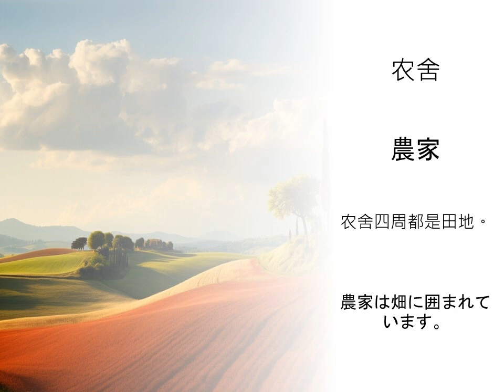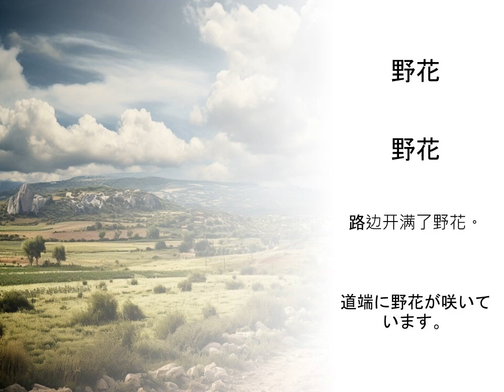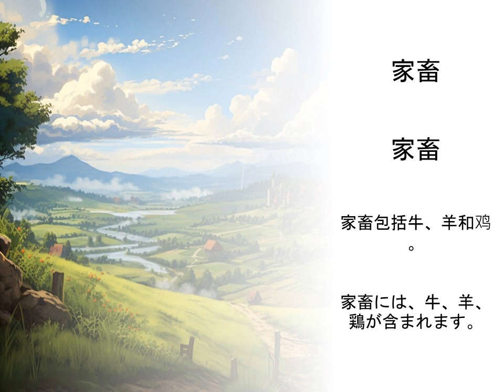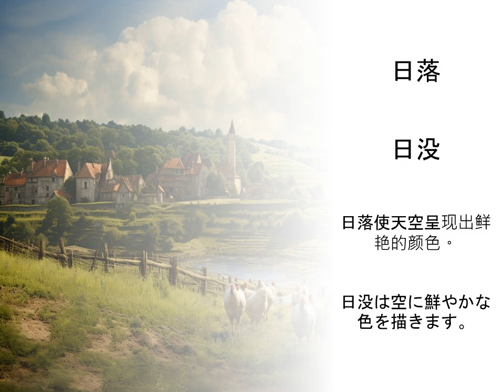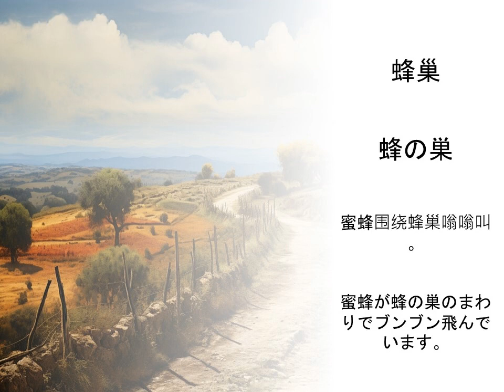学習田園用語中国語 — 定義および例文